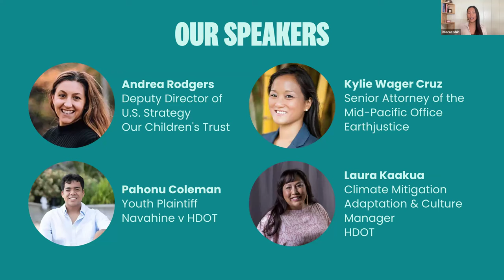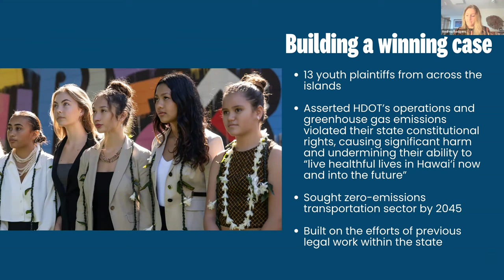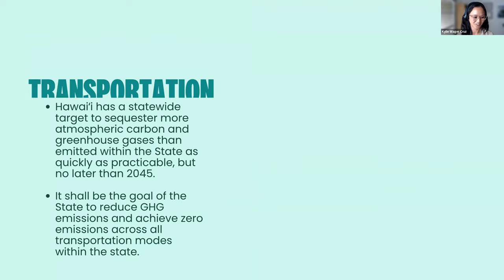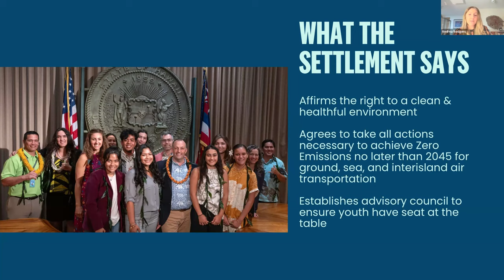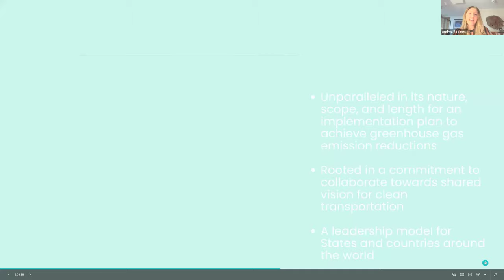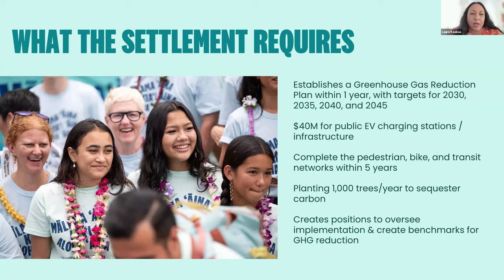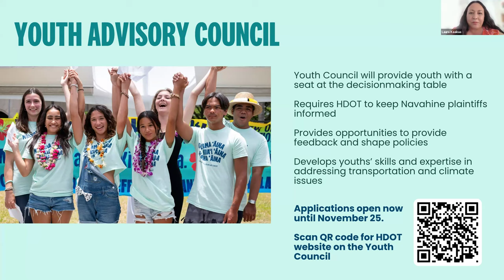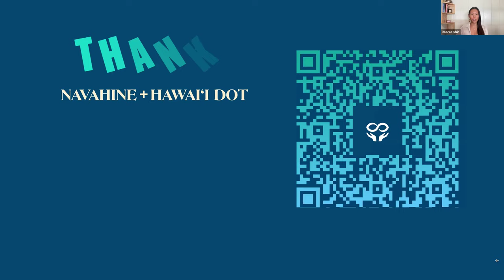Navahine + HDOT: An Update on Hawai‘i's Historic Climate Settlement, Powered by Youth Voices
A historic climate settlement was reached in Hawaiʻi between the Department of Transportation and Navahine youth plaintiffs in June of 2024. This is an update from key leaders behind this effort on how the settlement will be implemented and what the impact will be on Hawaiʻi's future.